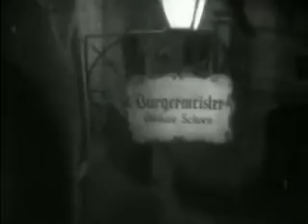the vampire bat 1933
When corpses drained of blood begin to show up in a European village, vampirism is suspected to be responsible.
Director
Frank R. Strayer
Writer
Edward T. Lowe Jr.(screen story)
Stars
Lionel AtwillFay WrayMelvyn Douglas